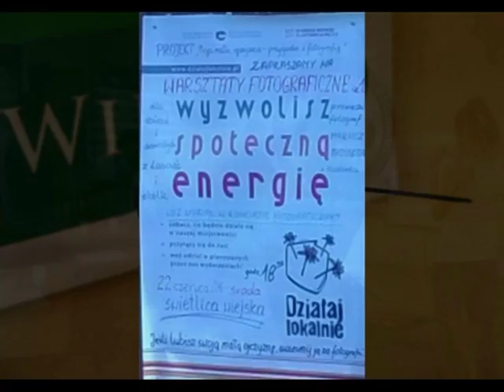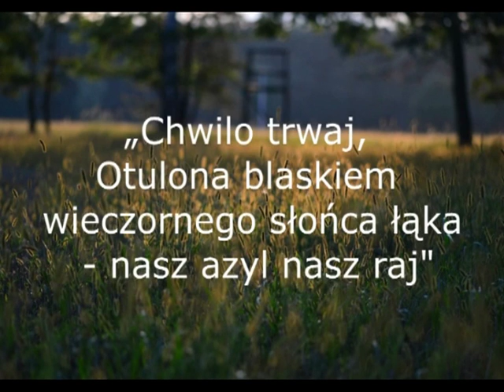"MOJA MAŁA OJCZYZNA - Przygoda z fotografią"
Projekt "MOJA MAŁA OJCZYZNA - Przygoda z fotografią" dofinansowany ze środków Programu „Działaj Lokalnie IX” Polsko-Amerykańskiej Fundacji Wolności.

montaż filmu: Grzegorz Reczyński